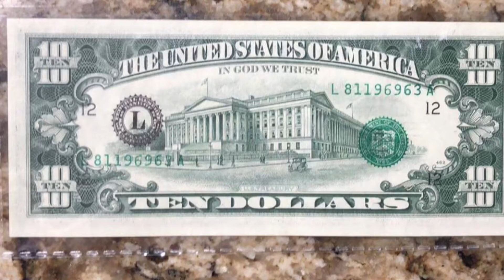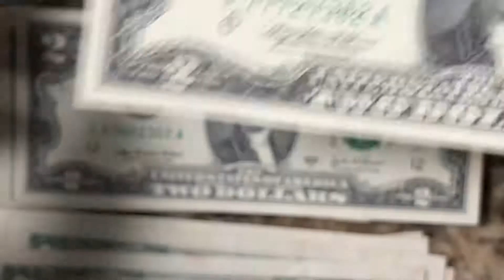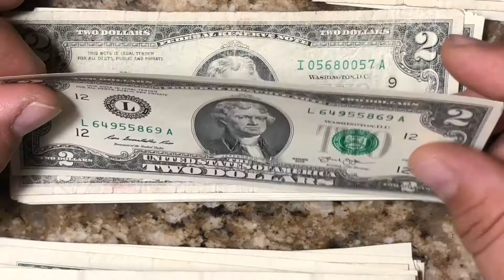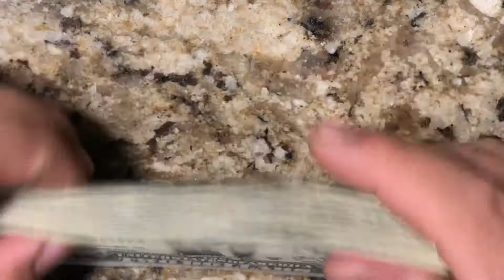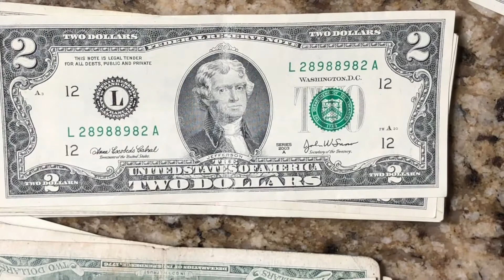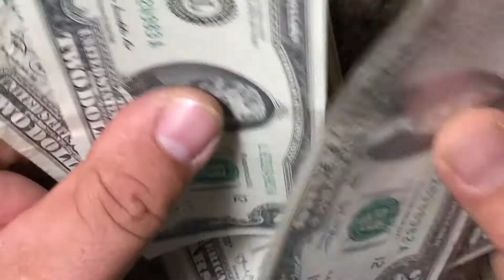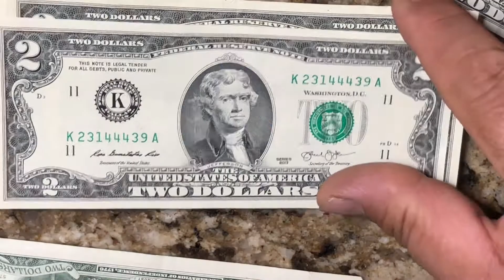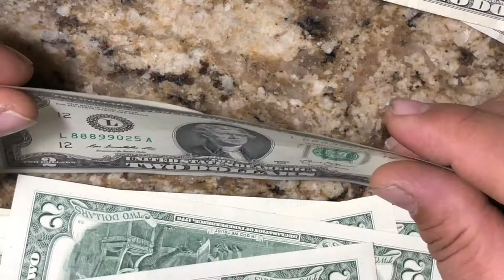709 Buscando Series Coleccionables